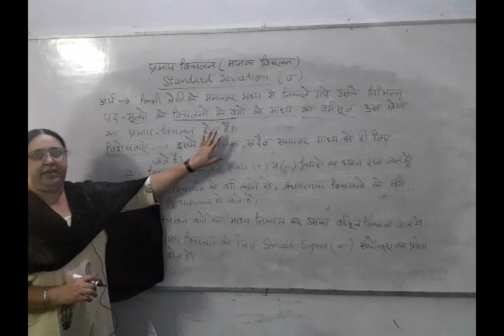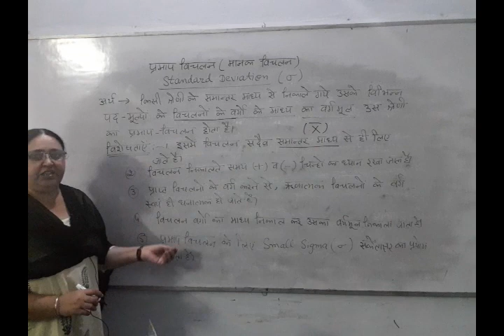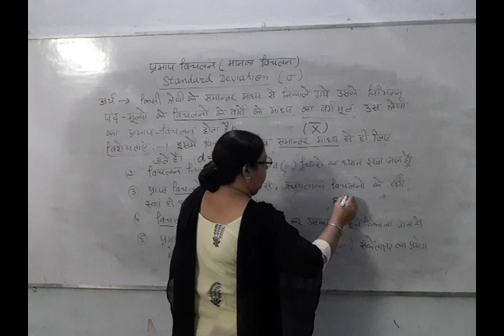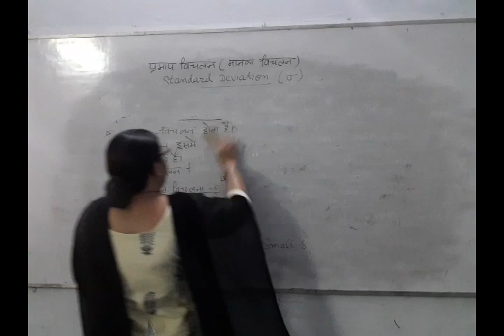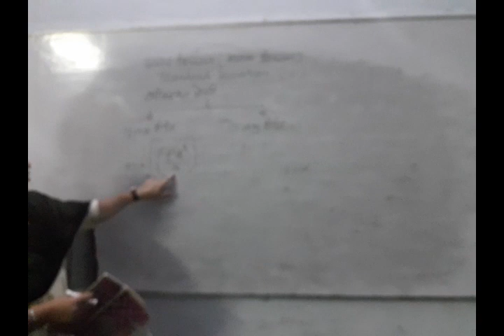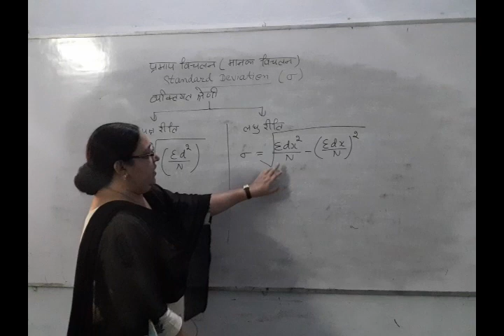29 October 2020